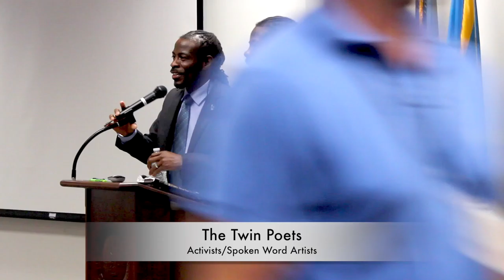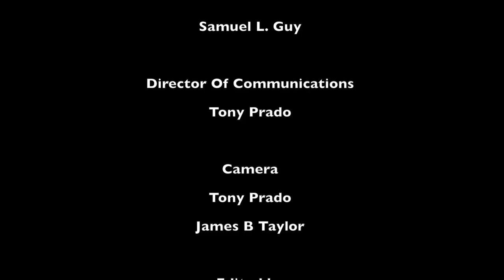Twin Poets give inspirational advice to 2016 New Castle County Summer Youth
The Twin Poets, Al Mills and Nnamdi Chukwuocha, give sage advice and inspiration to the 2016 New Castle County summer youth employees. County Executive Thomas P. Gordon introduces the Twin Poets,